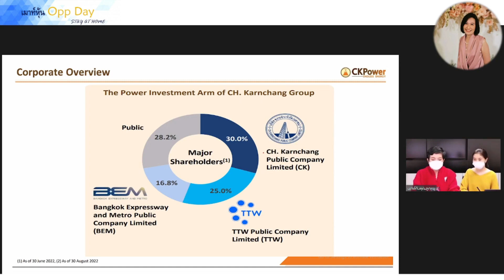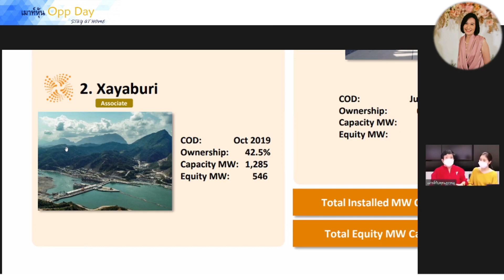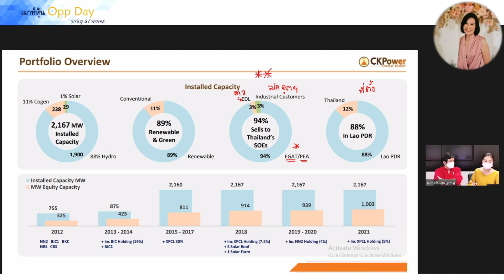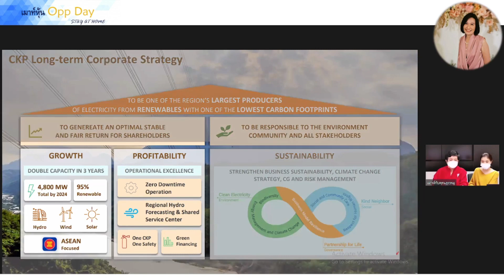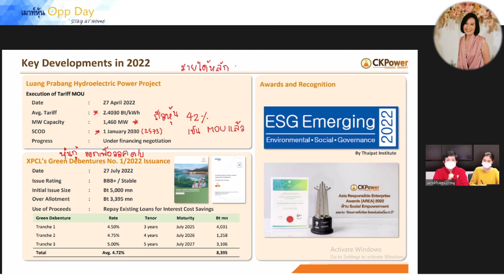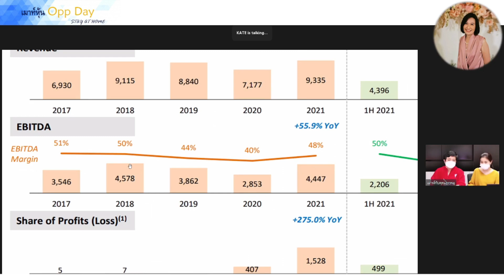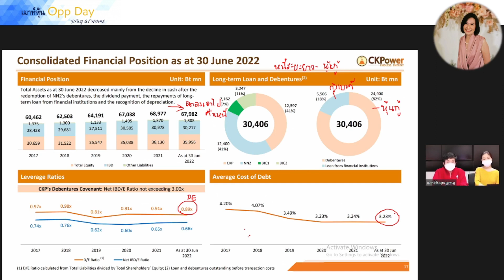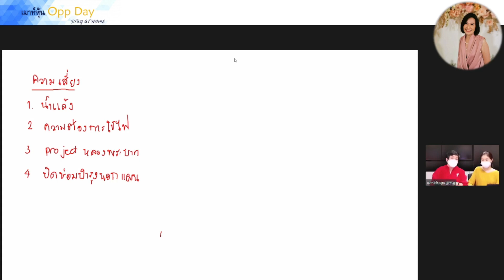EP73 มาเมาท์หุ้นดีหน้าฝน CKP โรงไฟฟ้าพลังน้ำ (06/09/2022)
คุยเรื่องหุ้นเป็นเรื่องสนุกกับ#เมาท์หุ้นOppdaystayathome

LIVE ที่ Facebook Page เมาท์เรื่องหุ้นกับคุณลูกหมู